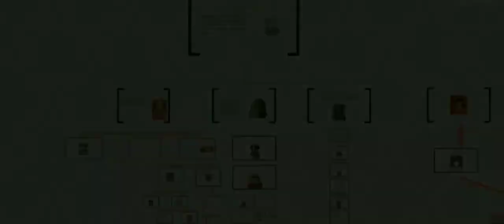Genghis Khan / ചെങ്കിസ് ഖാൻ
Genghis ഖാൻ (born Temüjinc 1162 – August 25, 1227) was the founder and first Great Khan (Emperor) of the Mongol Empire, which became the largest contiguous empire in history after his death. He came to power by uniting many of the nomadic tribes of the Mongol steppe and being proclaimed the universal ruler of the Mongols, or Genghis Khan. With the tribes of Northeast Asia largely under his control, he set in motion the Mongol invasions, which ultimately witnessed the conquest of much of Eurasia, and incursions by Mongol raiding parties as far west as Legnica in western Poland and as far south as Gaza. He launched campaigns against the Qara Khitai, Khwarezmia, the Western Xia and Jin dyansty during his life, and his generals raided into medieval Georgia, Circassia, the Kievan Rus', and Volga Bulgaria.

മംഗോൾ സാമ്രാജ്യത്തിന്റെ സ്ഥാപകനും ആദ്യത്തെ ഗ്രേറ്റ് ഖാനും (ഭരണാനാധികാരി) ചക്രവർത്തിയും ആയിരുന്നു മംഗോൾ വംശജനായ ചെങ്കിസ് ഖാൻ (മംഗോളിയായ്:чингис хаан). ആദ്യനാമം തെമുജിൻഅഥവാ തെമുചിൻ (കൊല്ലൻ എന്നർത്ഥം) എന്നായിരുന്നു. സമീപസ്ഥങ്ങളായ പ്രദേശങ്ങളെ മാത്രം ഉൾക്കൊള്ളുന്ന ലോകത്തിലെ ഏറ്റവും വലിയ സാമ്രാജ്യമായിരുന്നു മംഗോൾ സാമ്രാജ്യം. അദ്ദേഹത്തിന്റെ മരണശേഷം ചരിത്രത്തിലെ ഏറ്റവും വലിയ സാമ്രാജ്യമായി ഇത് മാറി. സാമ്രാജ്യം സ്ഥാപിച്ചതിനുശേഷം സാർവത്രിക ഭരണാധികാരി എന്നർത്ഥമുള്ള ചെങ്കിസ് ഖാൻ എന്ന നാമദേയം പ്രഖ്യാപിച്ചതിന് ശേഷം അദ്ദേഹം ആരംഭിച്ച മംഗോളിയൻ ആക്രമണങ്ങൾ യുറേഷ്യയുടെ ഭൂരിഭാഗവും കീഴടക്കി, പടിഞ്ഞാറ് പോളണ്ടിലേക്കും മിഡിൽ ഈസ്റ്റിലെ ലെവന്റിലേക്കും എത്തി.

Courtesy:-
google web pages
facebook group named charithranweshikal